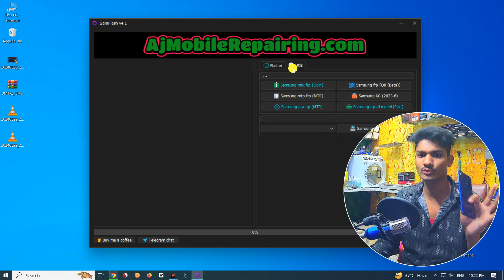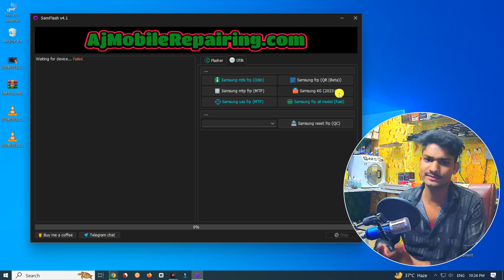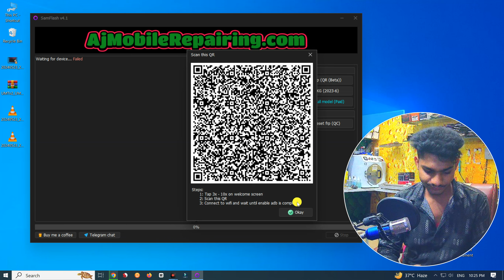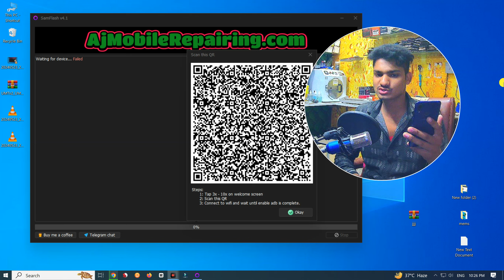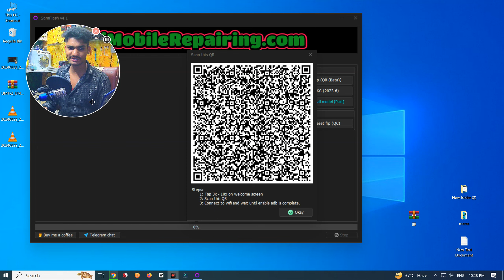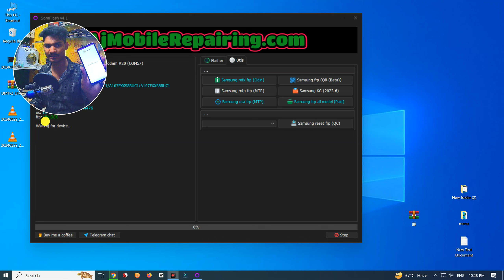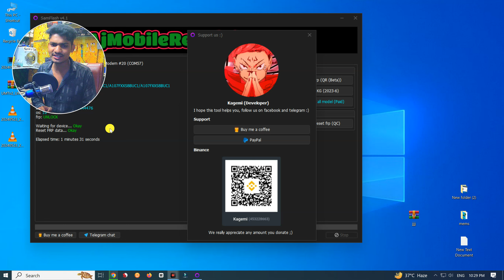Samsung Frp Tool 2024 All Samsung 12 13 14 Frp Bypass Adb Enable Failed Fixed No *#0*# | kg bypass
✅HELLO FRIENDS✅

NEW UNLOCK TOOL 2023 | Universal Tool For VIVO, OPPO & realme, Samsung Free Tool 2023 | UNLOCK TOOL

FREE UMT Tool Qcfire In Use | UMT Qcfire Installation | UMT Use In Hindi | UMT DONGLE FREE | UMT PRO

✅ Dɪsᴄʟᴀɪᴍᴇʀ : ✅